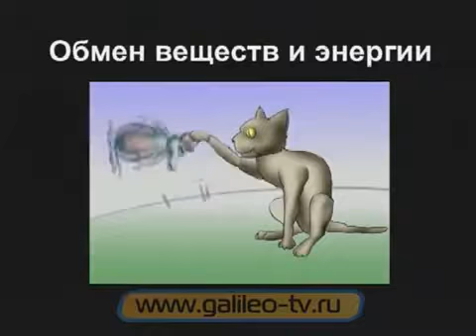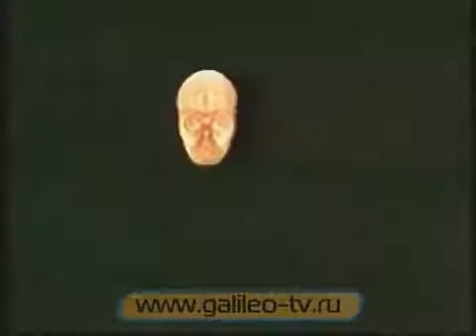Галилео 36,6 (удаленое видео)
Александр Пушной почему он удалил видео неизвестно :(